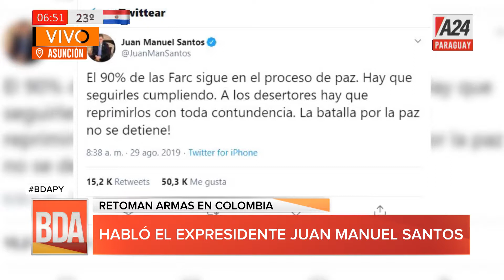BDAPy Noticias Internacionales: Retoman Armas en Colombia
Retoman Armas en Colombia.
Habló el ex presidente Juan Manuel Santos.
Primer Ministro de Canadá habló con Mario Abdo.
EE.UU. quiere que Maduro salga de manera digna.